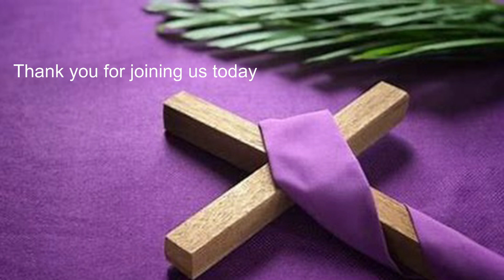Palm Sunday evening service of music readings and prayers 2nd April 2023